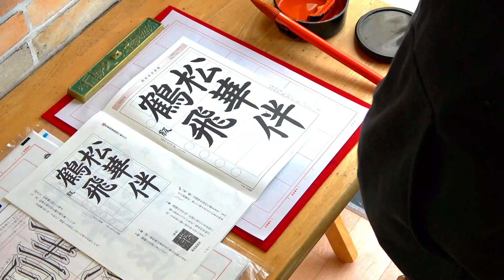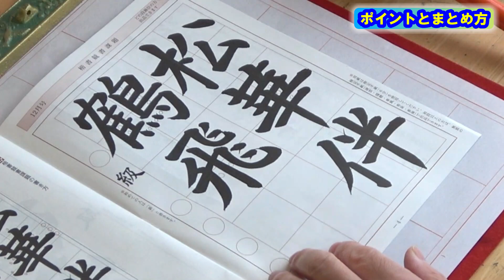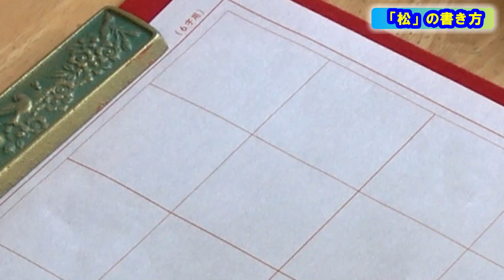日本習字漢字部令和4年12月号楷書課題「松華鶴に伴いて飛ぶ」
画間の広さに注意します。「華、鶴」の画間は詰めて、等しく見えるように書きます。
「華、伴」の最終画は、筆力を保って払いましょう。

0:27　課題のポイント解説
②書き方
2:15　松
3:06　華
4:09　伴
5:00　鶴
6:56　飛
③まとめ
8:16　説明

また、今回の課題も「基本点画」を意識して書きますので、本YouTubeチャンネルにアップしています「基本点画の書き方①『横画・縦画・転折』及び「基本点画の書き方②『払い・はね・点』」は併せてご覧ください。

日本習字漢字部門八段位教授、臨書部門半紙五段、硬筆部門高等師範。